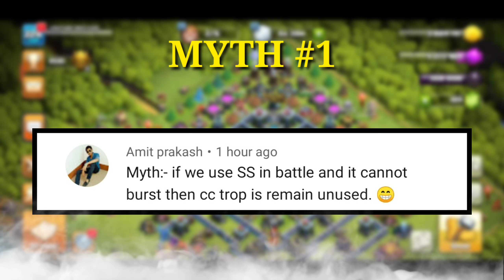Top 10 Mythbusters in CLASH OF CLANS | COC Myths #15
check out our clash of clans strategy for every th lvl

feel free to communicate with us if you have any query or anything else to share